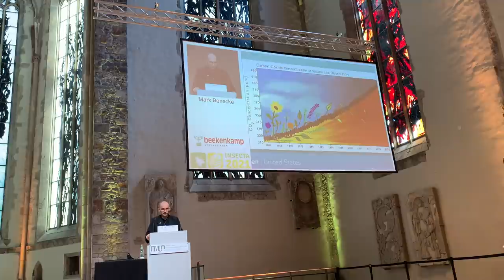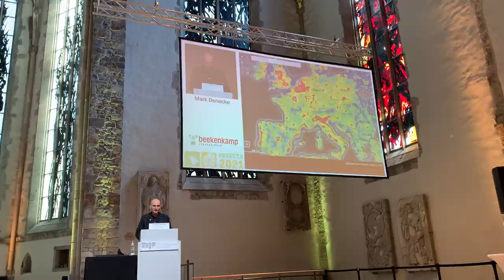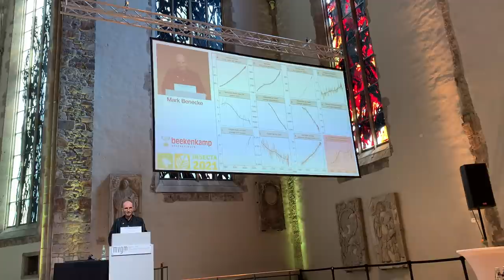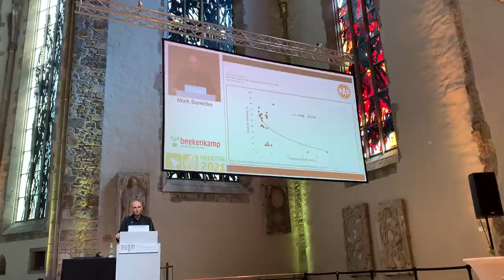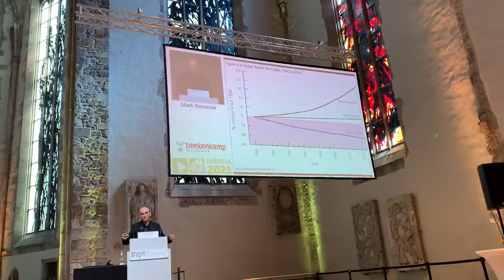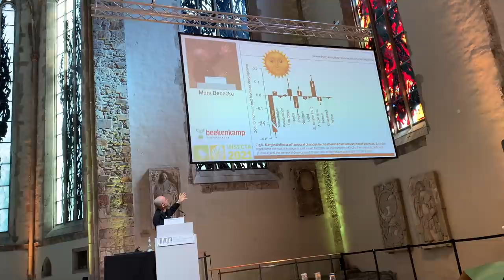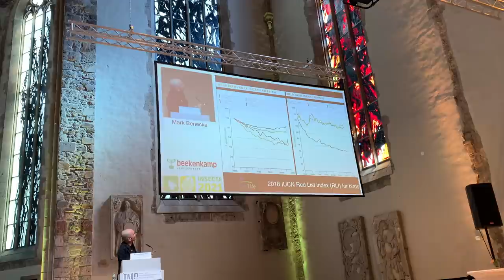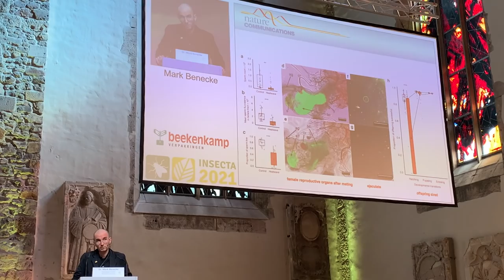Mark Benecke 🌊 Species decline, biodiversity and economy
Species decline and biodiversity loss: What do we scientifically know in September 2021 🪲 Forensic biologist Mark Benecke, PhD, talks about the scientific measurements, facts and studies relating to the changing climate 🦎 at his keynote lecture at the 'Insecta' conference in Magdeburg, Germany at Johannis-Kirche on Sept 8, 2021 including the latest IPCC climate report, Dagupta report (UK), UN report, earthworms, birds, (human) mummies as well and makes brief remarks on economy, flooding and more 🦉 🌍 Futher videos of Mark on the topic of CO2, animal species, flies, forensics and the environment (auch auf deutsch) on Marks "Animal Rights, Nature & Ecology" Youtube Channel